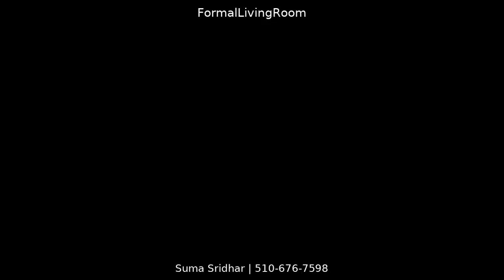5 Bed. 4.5Bath 4268 sq ft home , 2455 Murillo Ave, San Jose.CA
My mission is to leave a lasting, positive impact on the lives of others. I am passionate about inspiring and helping people achieve their goals and I specialize in turning dreams into reality. I strive to make the home buying and selling process as easy and stress-free as possible. My passion is Real Estate.
This is not meant to be a solicitation of property currently under contract. This is not meant to be legal or tax advice, please consult with the appropriate professional. We are licensed to sell real estate in California (if you need help elsewhere, we can help find a good broker, let us know)